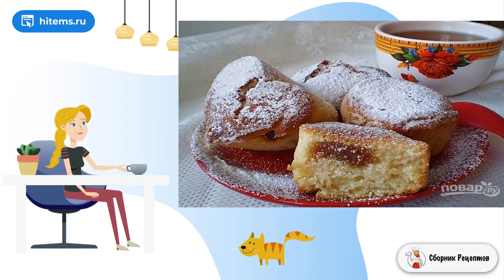Кексы с вареной сгущенкой. Рецепты на стол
Сладкая и любимая всеми сгущёнка часто используется в рецептах выпечки. Она отлично сочетается с разными видами теста, а также может быть его основой или жидкой начинкой. В любом случае будет вкусно!    Этот рецепт порадует вас, если вы ищите необычный подход к домашней выпечке. Я не часто делаю основу на сладком кисло-молочном продукте, да ещё и с жидкой сердцевиной. Предлагаю вам ознакомиться с тем, как приготовить кекс со сгущенкой внутри. Запекать изделия лучше в силиконовых формочках, но можно и в одной-большой форме.

Ингредиенты:
Маргарин — 200 Грамм,
Мука пшеничная — 500-600 Грамм,
Сгущённое молоко варёное — 350 Грамм,
Сахар — 150 Грамм,
Биолакт — 200 Миллилитров,